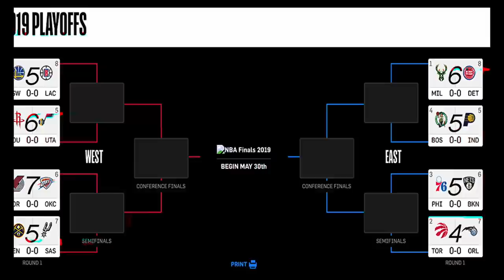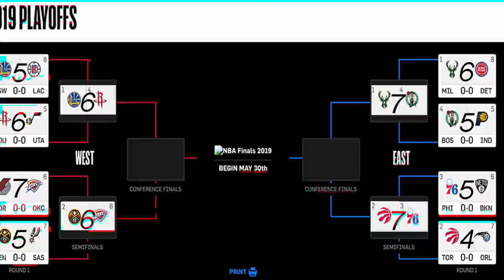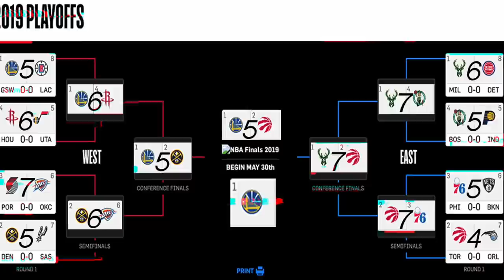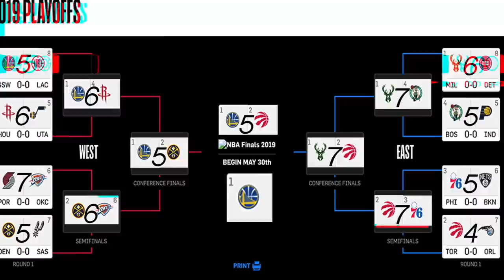2019 NBA Playoff Bracket/Predictions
The 2019 NBA Playoffs are finally here! These are my predictions and bracket for the playoffs!
Let me know yours and predict the full playoff bracket for a chance to win a prize! Just send it over to my Instagram @aaron_tenen